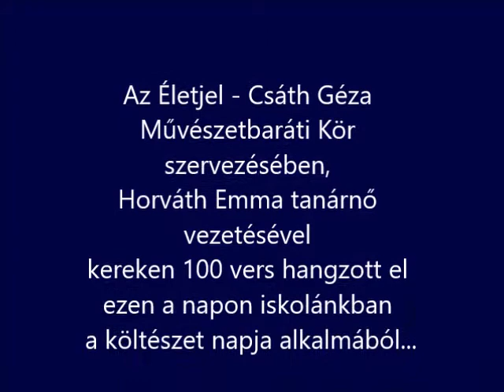Versfolyam 2016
József Attila születésnapján, a költészet napja alkalmából, az Életjel -Csáth Géza Művészetbaráti Kör már évek óta megszervezi a Versfolyam elnevezésű versmondó maratont. Ezúttal a hajdújárási iskola is kapcsolódott a rendezvényhez.

Zene:
József Attila Születésnapodra c. versének megzenésített változata Ágnes Vanilla előadásában.